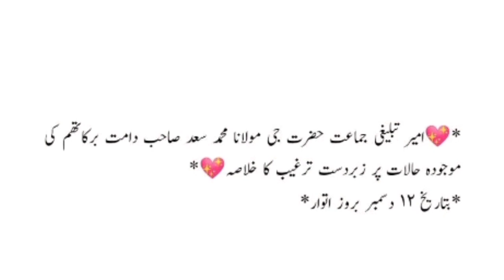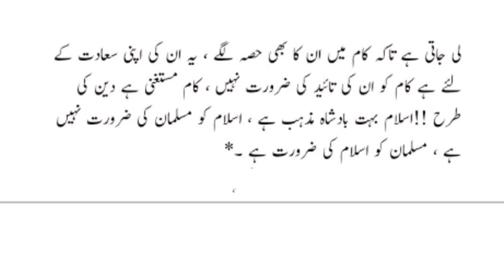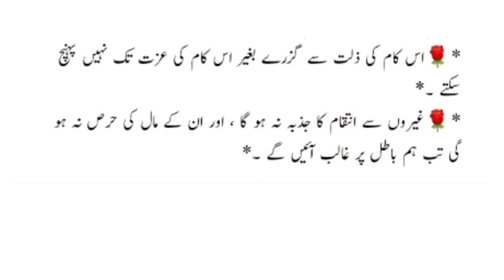Molana Sad Ki Tableegi Jamat Ko Nasihat | تبلیغ پر پابندی کے بعد جماعت والوں کو نصیحت | मोलाना साद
Saudi Arabia Me Tableegi Jamat Par Pabandi Lagne Ki Wajah se Molana Sad Sahab ne Jamat Walo Ko Kuch Aham Nasihat ki.. Ki is Halat me kaise kam karna hai??

| کیا عورت نکاح پڑھا سکتی ہے؟ | किया औरत निकाह पढ़ा सकती है?"